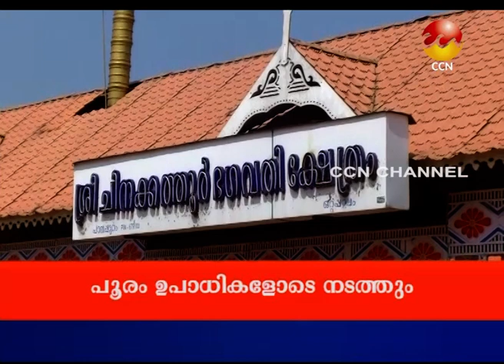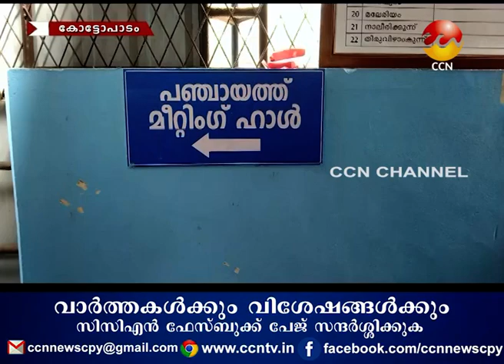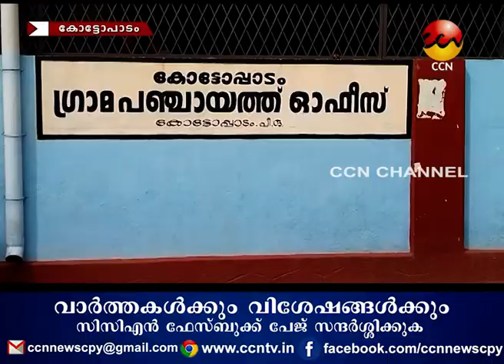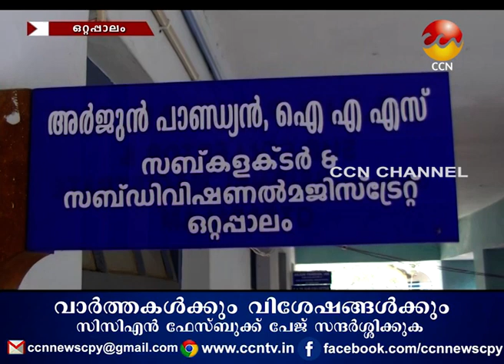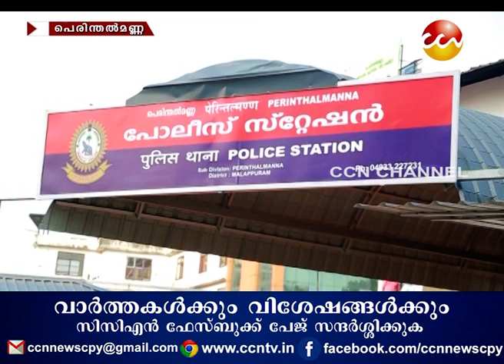13/01/2021നു CCN ന്യൂസ് സംപ്രേഷണം ചെയ്ത വാർത്തയുടെ പൂർണ്ണരൂപം